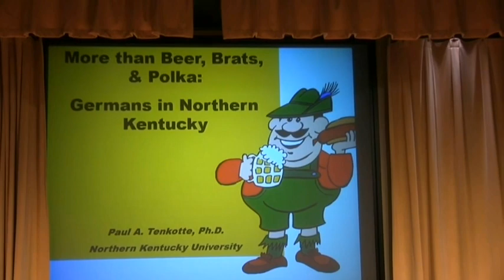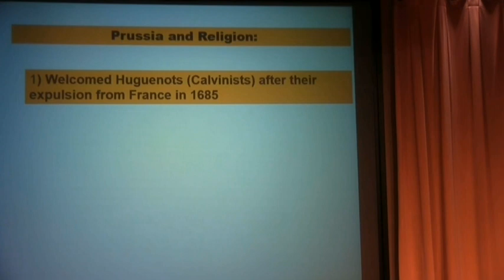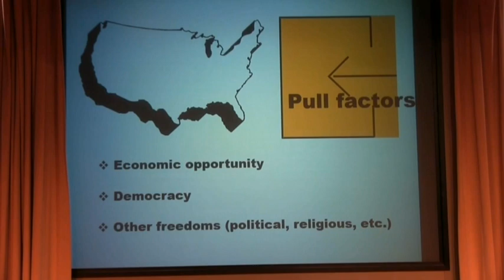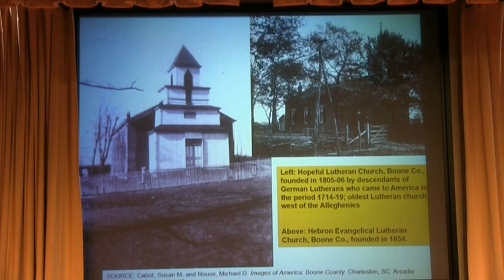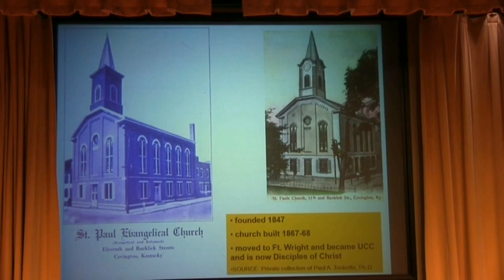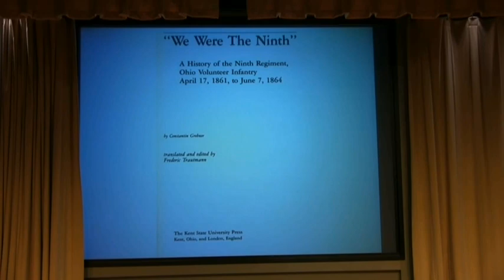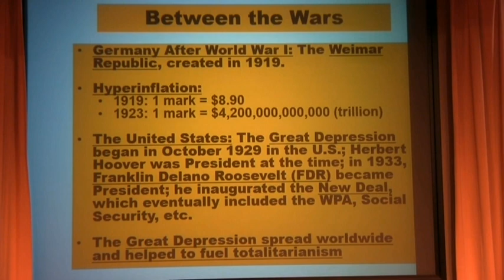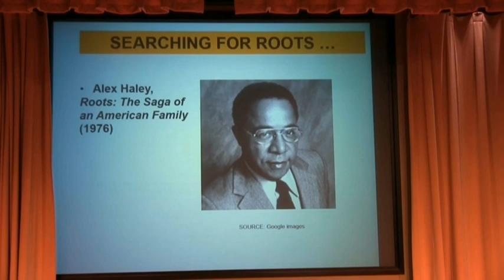"More than Beer, Brats, and Polka: Germans in Northern, Kentucky"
"More than Beer, Brats, and Polka: Germans in Northern, Kentucky" - Boone County Historical Society Presentations

Presentation by Dr. Paul Tenkottee